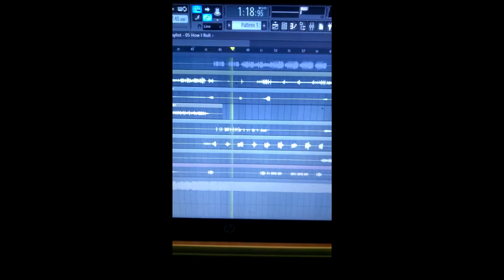H O W 👏 T O 👏 T U R N 👏 S A V A N T 👏 S O N G S 👏 T O 👏 G A M E 👏 M U S I C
iTs EaSy, aLl I dId wAs
ReMoVe ThE dRuMs AnD bAsSeS aNd D O N E 👌